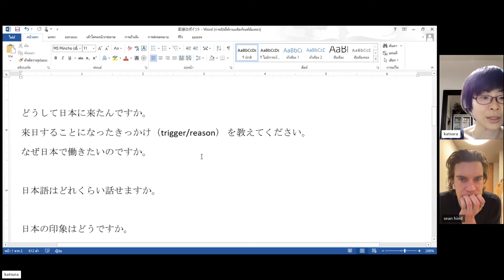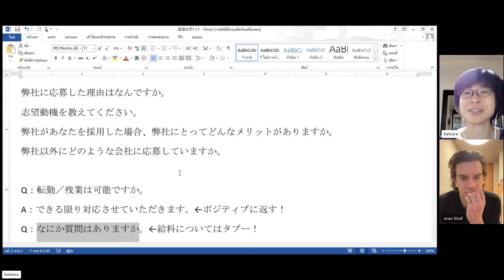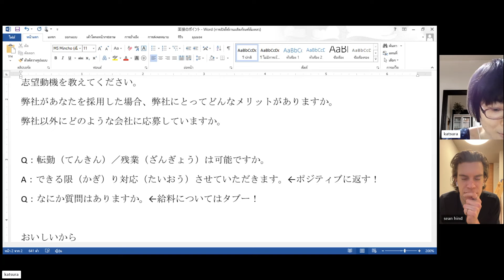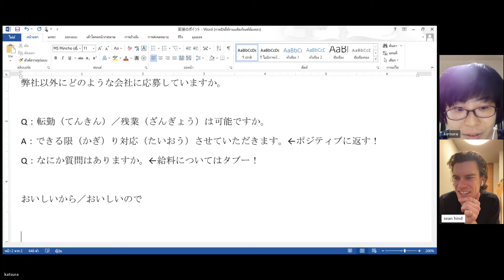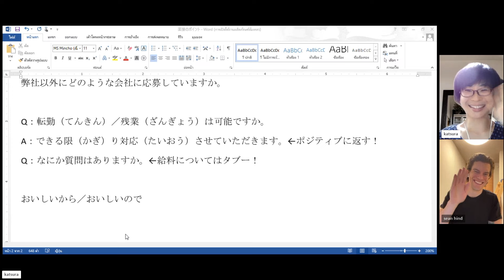Japanese lesson - Job interview practice! Tips for Japanese Job Interview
Do you want to be fluent in Japanese? Do you need help from native Japanese tutors?
Take Japanese lessons online with our friendly professional Japanese tutors \(◕ω◕)/☆

Do you want to learn Hiragana, Katakana, and Kanji?

Do you want to learn more Japanese phrases?
Learn over 700 Japanese phrases and start speaking Japanese today♪ (◕ω◕)